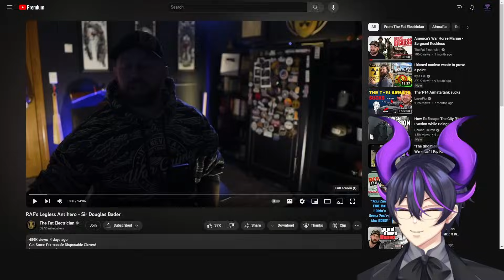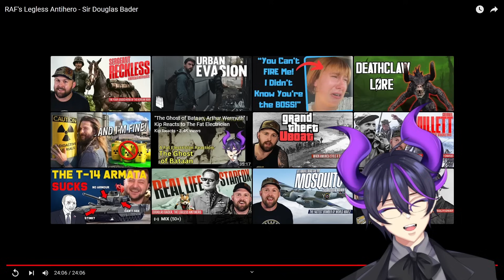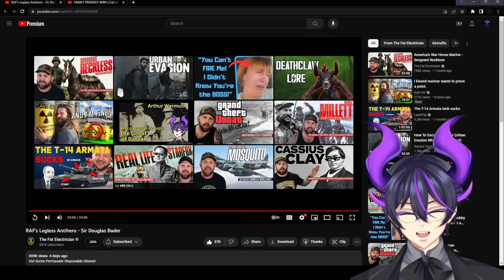"RAF's Legless Antihero - Sir Douglas Bader" | Kip Reacts to The Fat Electrician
Fellow Legends, welcome! Today
I highly recommend you go and check out the original video to show some support for the source material!